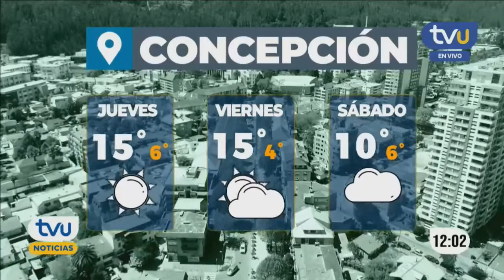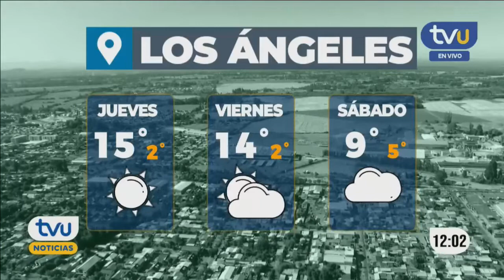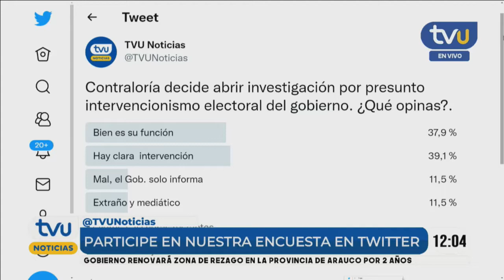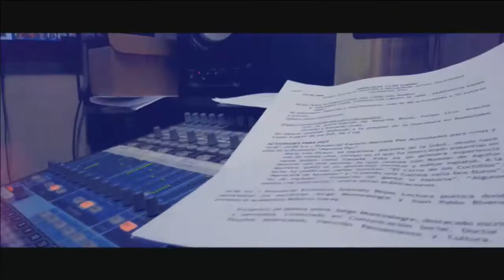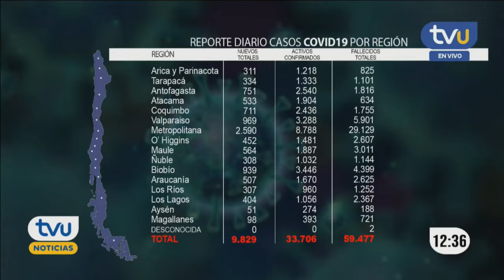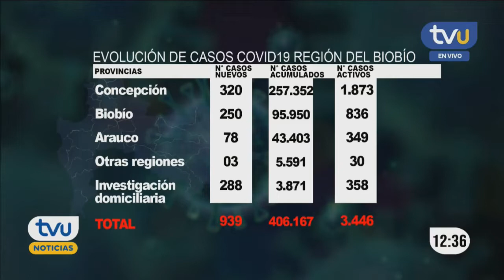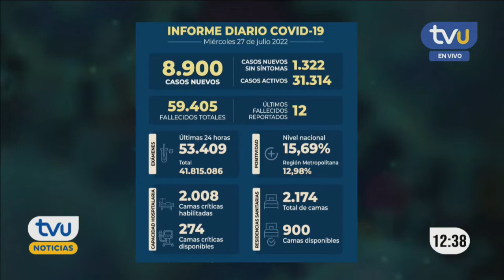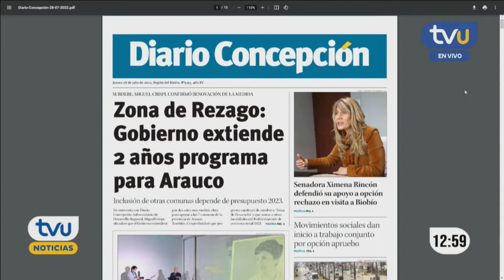TVU Noticias Edición Mediodía - 28 de julio 2022